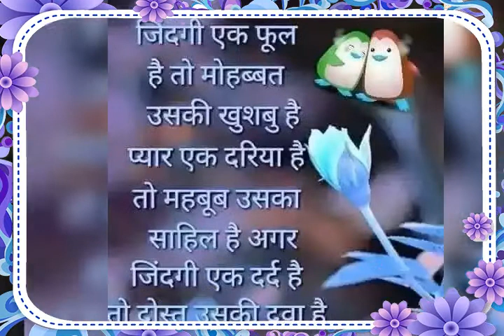Love pae Dil ki bat karu